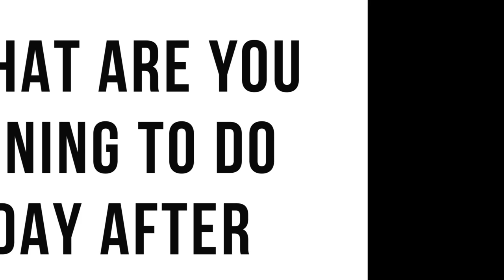LF Excerpt: The Day After The Election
10 activists and organizers around labor, immigration, race, and economic justice answer the question: what will they be doing the days after the election?